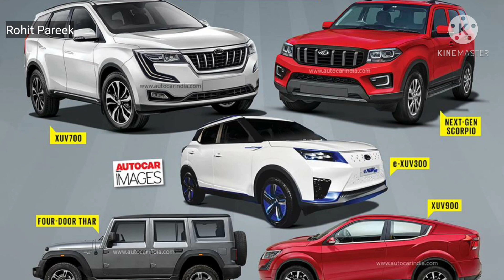Fake PICTURE Exposed| Bolero 2021 New Model | Mahindra Bolero 2021 New Model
This PICTURE Exposed..!!! | Bolero 2021 New Model | New Bolero 2021 | Mahindra Bolero 2021 New Model @RohitPareek199

hello doston
hello doston swagat hai aap sabhi ka aapke Apne YouTube channel par...

credit:-teambhp
credit:-indianautos
credit:-motorbeam